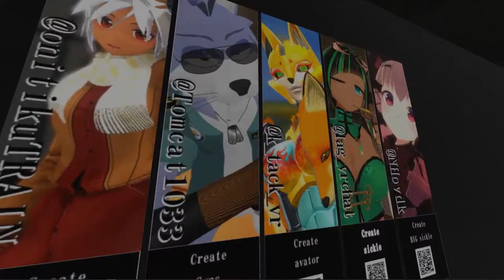#368 English lesson in VRCHAT vol.90 - 30代で始めるVR英語学習 vol.90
Golden Takasan guided Vket 5 booth for Gaijins in English.